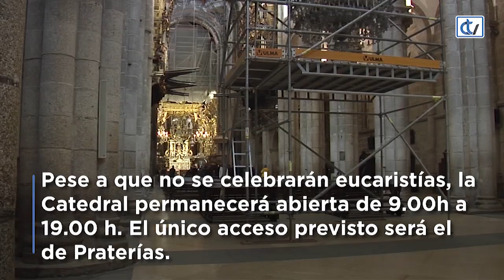Las obras de la Catedral entran en su recta final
Las obras de resturación de la Catedral de Santiago entran en su fase más compleja, de cara a tener el templo listo para el Año Santo de 2021. Son varios los trabajos que obligan a suspender las misas en el interior de la basílica desde el lunes. Es por eso que en el próximo año, las misas se celebrarán en otras iglesias de la ciudad. Así, La eucaristía del peregrino pasará a celebrarse a las 12.00 h en la Iglesia de San Francisco. Se mantiene la misa de las 11.00 h en la capilla de la Corticela. Además, la Iglesia de Santa María de Salomé acogerá el grueso del culto diario, con eucaristías a las 7.30, 9.00, 10.00 y 19.00 h. de lunes a domingo. El sábado a las 18.00 h. y el domingo, además de las celebraciones indicadas, habrá misa a la 13.00 y 18.00 h. Las solemnidades y fiestas importantes, como el Apóstol o la Misa Crismal, se trasladarán a San Martín Pinario. Pese a que no se celebrarán eucaristías, la Catedral permanecerá abierta y se podrá realizar el rito del Abrazo al Apóstol y descender a la cripta apostólica. El horario de apertura de la basílica será de 9.00 h a 19.00 h. La única puerta que permanecerá abierta en este período de obras será la de Praterías.